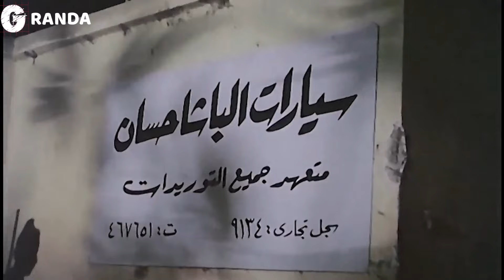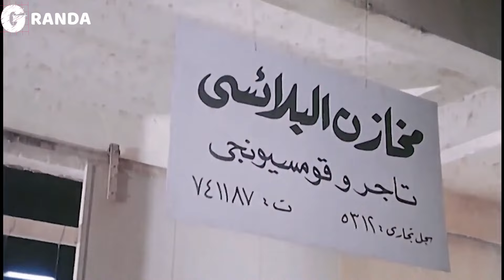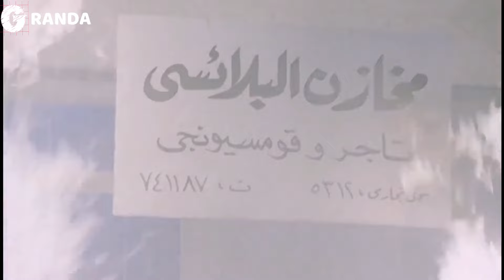الفيلم الكوميدي الرهيب | فيلم المتسول | بطولة زعيم الكوميديا عادل إمام